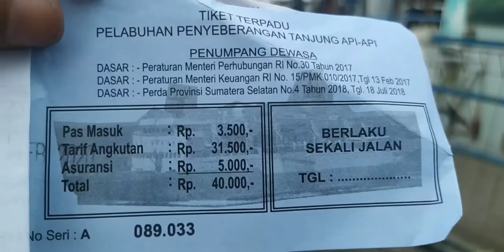Jalan-Jalan keliling Pulau Bangka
like & komen

Pulau Bangka Merupakan sebuah pulau yang terletak di sebelah timur Sumatra, Indonesia dan termasuk dalam wilayah provinsi Kepulauan Bangka Belitung. terdapat banyak tempat objek wisata menarik seperti Pantai, danau Kaolin, dan PT.Timah

next video : Perjalanan menuju kota Pangkal Pinang dan Objek wisata gumuk pasir serta danau Kaolin